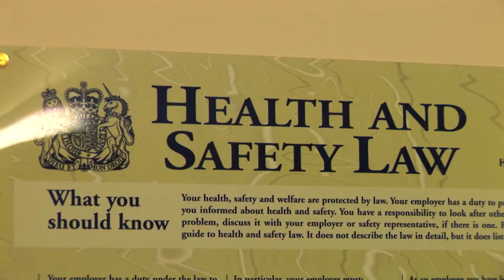Social Care TV - CoSHH - Preview Clip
Social Care TV
The UK’s most widely used provider of online training for the health and social care sector.

For further information or help with ordering courses, please contact our Customer Service team:
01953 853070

CoSHH
As a care worker, you have duties to work in a manner that does not put the health of anyone at risk. This course covers everything you need to know when dealing with substances hazardous to health.

We have successfully made CoSHH training meaningful and interesting, injecting life into the subject so that your colleagues understand why it matters and, importantly, how to work appropriately.

Succinctly and practically, the course addresses legislative needs and practical approaches, which makes the training effective.

This course is ideal for induction and vocational qualifications.

What does the course cover?
What substances hazardous to health are
Health responsibilities in the workplace
Safe storage
Safe disposal
Employer's duties
Employee's duties
Risk assessment
The assessment process
What if something does go wrong?
Hazard warning labels
Data sheets (safety data sheets)
Chemicals
Diluting and decanting
Using chemicals safely
Substances are more than just chemicals
Waste - regular
Waste - clinical
Micro-organisms
Infection control
Communicable diseases
Fumes
Dust
Shavings
Respiratory hazards
Medication

After each module you will be asked a set of multiple-choice questions. The answers are marked automatically so you instantly know your score.

Every trainee receives a FREE training certificate on completion of the course as evidence for your records.

Contributes to Care Certificate Standard 13
All new health and social care workers should be inducted according to the Care Certificate framework. This replaces the Common Induction Standards and National Minimum Training Standards.

Social Care TV have a wide range of training that satisfies the requirements of the Care Certificate. Furthermore, our training covers, at the same time, important aspects of further vocational training.

Also available as part of the Care Certificate Induction. Save up to £70!
This 20 course pack features all the training required for health and social care workers to satisfy the requirement of the Care Certificate.

This great value pack is perfect for new employees to get them inducted quickly and fully trained to national standards.